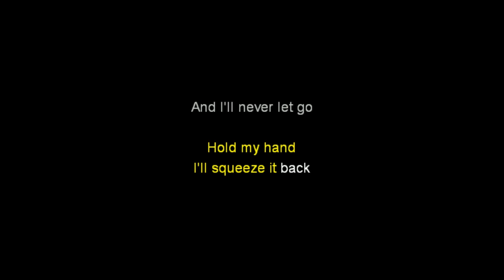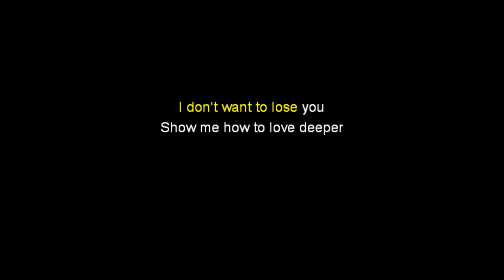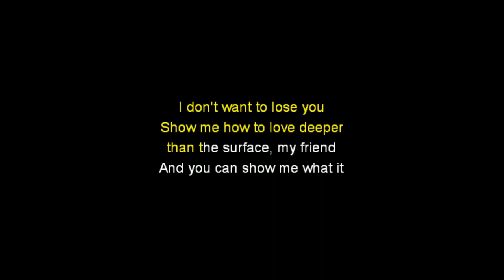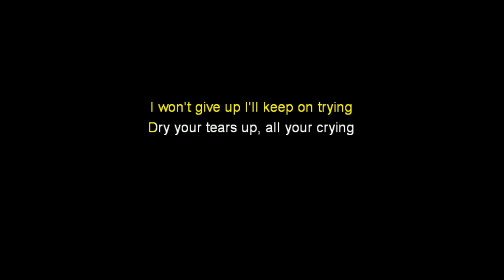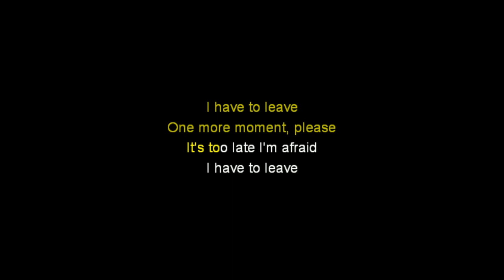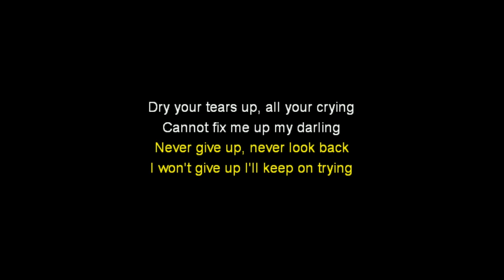Fix Me Up - Karaoke - Fin Argus ft. Sabrina Carpenter